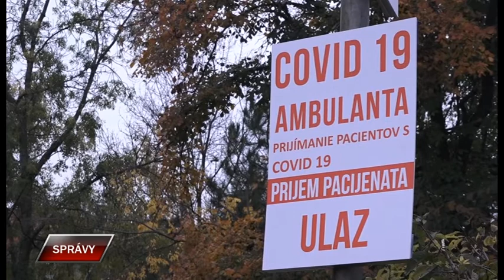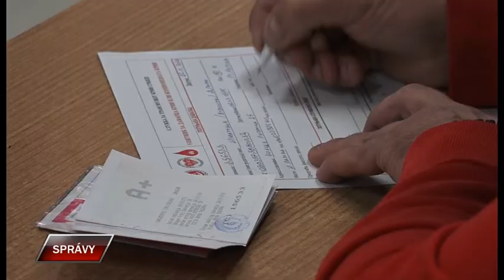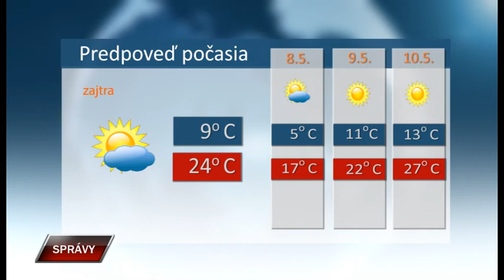Spravy 6 5 2021